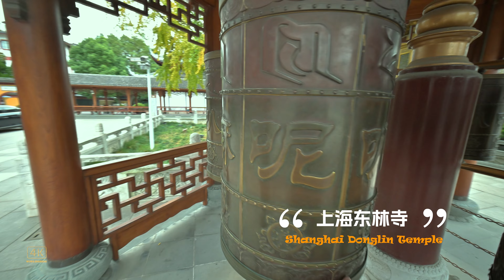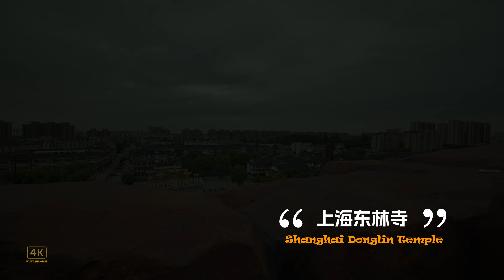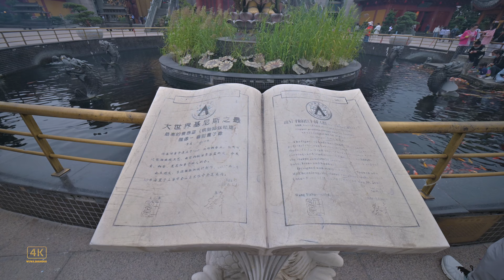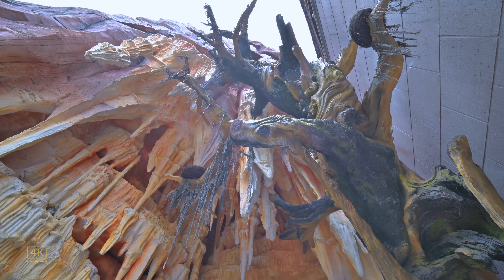【爱上海】千里佛音入 万世皆佛声 金顶五佛冠 两项吉尼斯 千佛门 巨佛像 \4K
上海东林寺位于上海市金山区朱泾镇，它是浦东地区单体建造面积最大的寺庙，并有两项吉尼斯记录在此庙中，一个是室内最大的佛像，一个是世界最大的铜佛门。
东林寺原名观音堂，始建于元朝（公元1308年），距今有近799年的历史。1313年更名为东林寺。
东林寺比较有特点的便是多个建造体是由铜制成，如金愿桥、钟鼓楼、20米高10米宽的千佛铜门，五佛冠、金莲池、许愿池。千佛铜门上刻有小佛999个，可谓“千里佛音入，万世皆佛声”；位于寺庙最高处的五佛冠，在阳光的照射下更是金光闪闪，徐徐闪烁的光芒照耀人间，普渡众生。金莲池中的童子像为景泰蓝材质，通体以珐琅质彩料涂嵌，磨光镀金，可做自由转动。此物堪称“东邻一绝”。
由于寺庙规定不能拍摄内部，以示对佛祖的尊重，